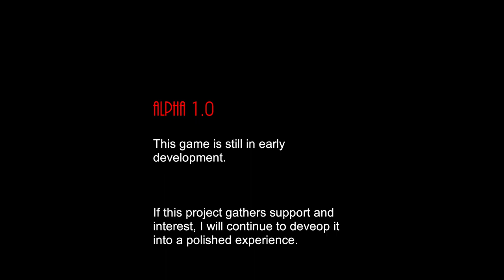Clucky's Picnic Adventure | Gameplay